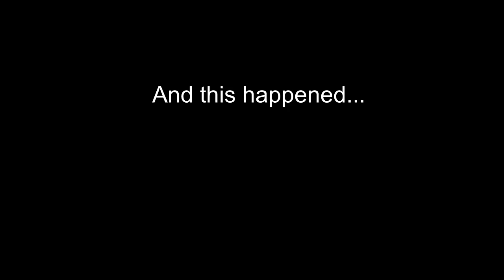I got bored in PAC3 last night...[TF2 Engineer in Gmod]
NOTE: There is more to the PAC than just what is shown, its a WIP.